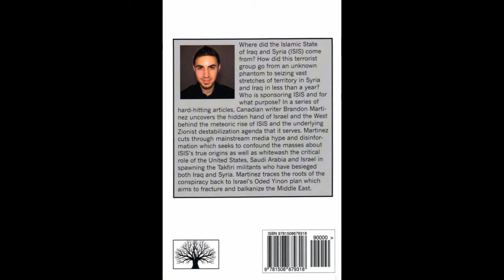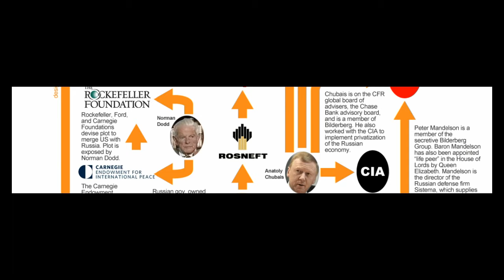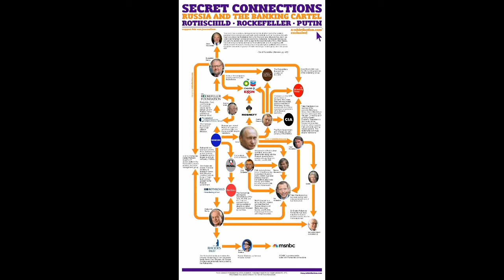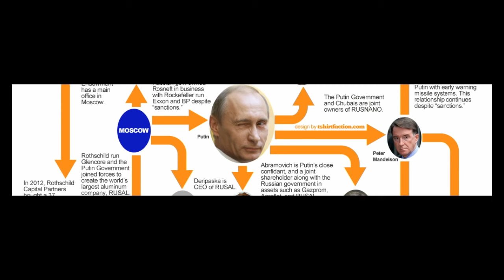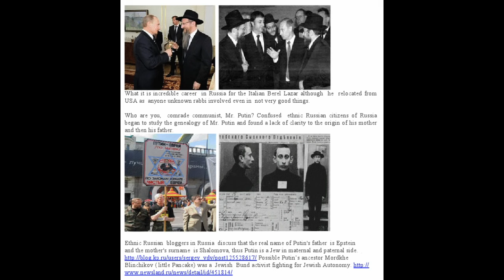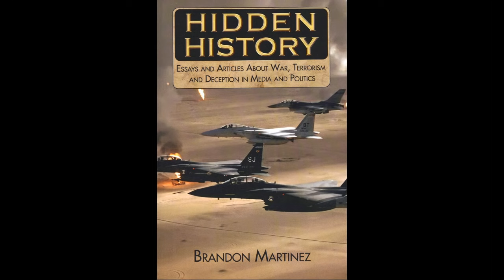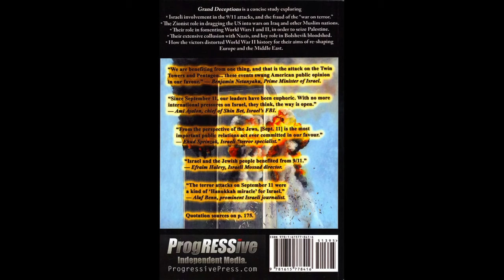Brandon Martinez on Vladimir Vladimirovich Putin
That's Hegelian dialectic. Left versus right, and so on... That's how power keeps in power. See, there's no governments neither leaders, only banks, central banks and corporations tied to banks.